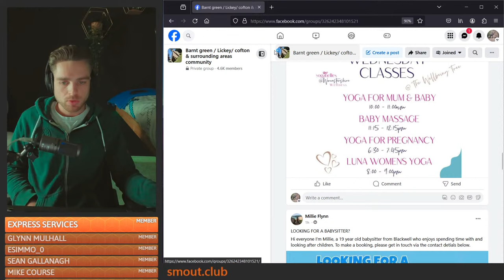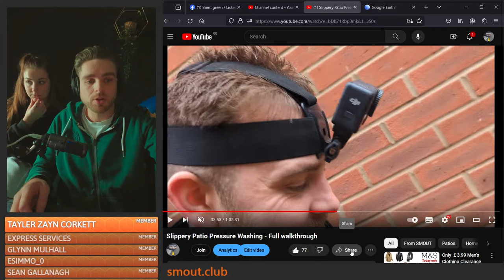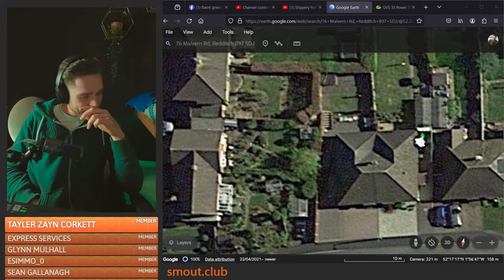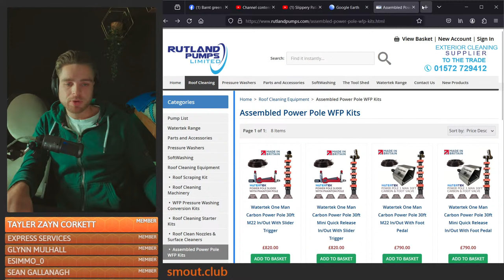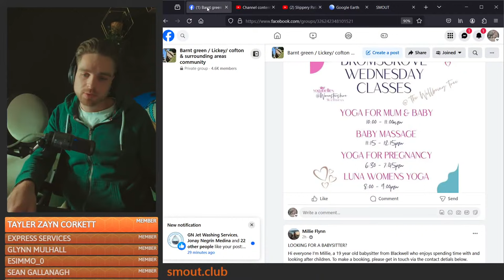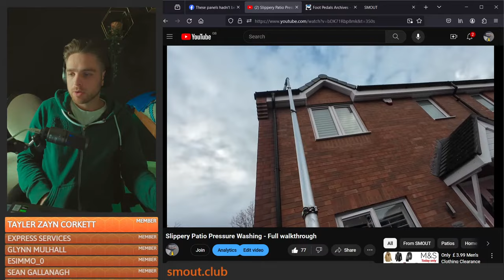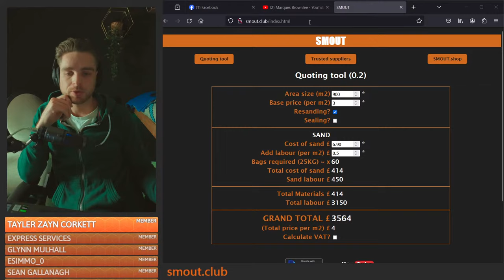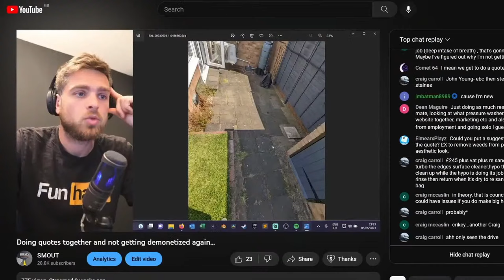🔴 LIVE - Pressure Washing podcast #32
😎 Click JOIN on this channel to get access to perks such as our members only Private Discord, downloadable image packs, guides & more!

Find all my current equipment below 👇
Pressure washer - Honda GX630 30LPM 200BAR
Surface cleaner - Kiam 18” Steel
Ball valve
Tank Fill valve